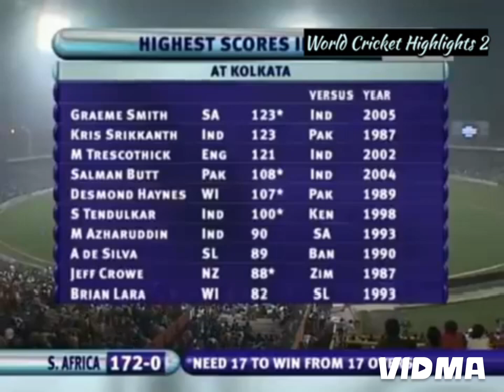GREAME SMITH| 134* RUNS VS INDIA @ KOLKATA IN 2005.